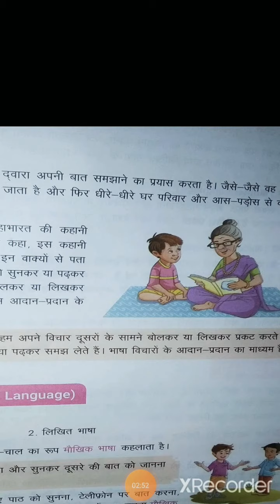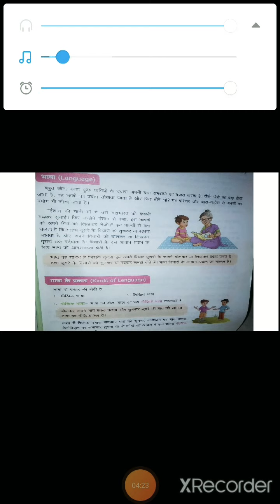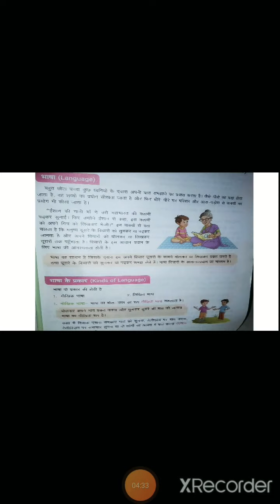Class 6 Hindi Grammar